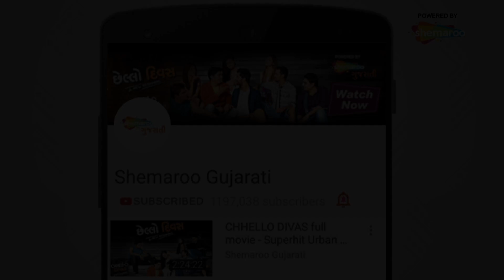જગદીશ ઠાકોર પડયા પ્રેમ મા | Sawariya Lai De Ho Rangni Chudi - Romantic Scenes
Writer: Mukesh Malvankar
Stars: Pranjal Bhatt, Naresh Kanodia
Lyricist: Lakhuba Sarvaiya
Producer: Haresh G Patel
Director: Haresh G Patel